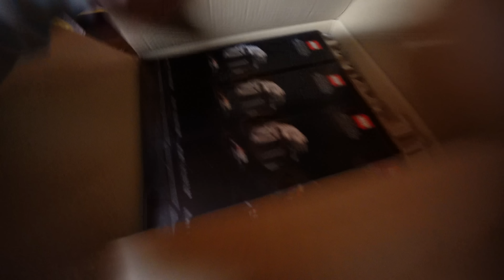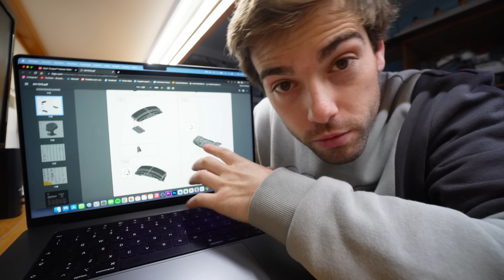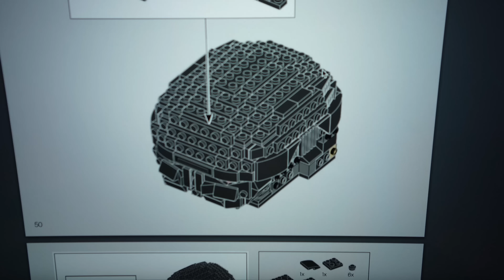Ho montato un Lego al contrario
Ho deciso di montare un Lego dalla fine all'inizio.
E' un idea stupida, non fatelo.